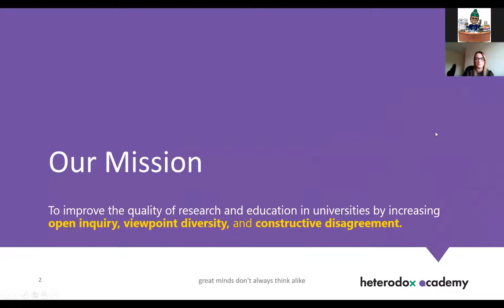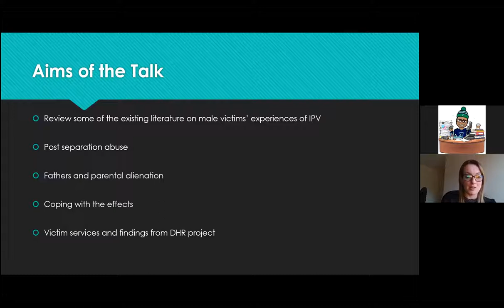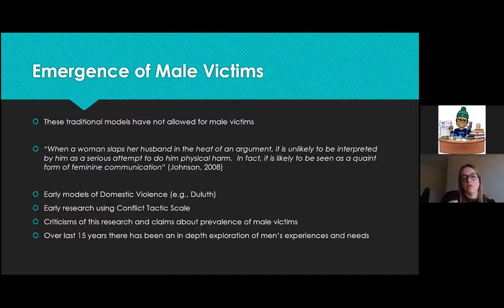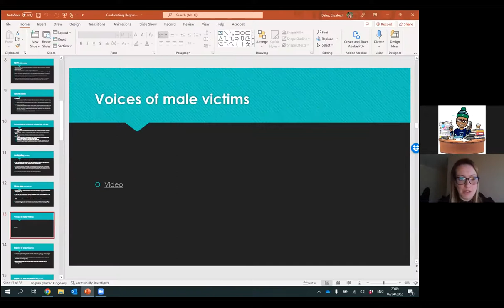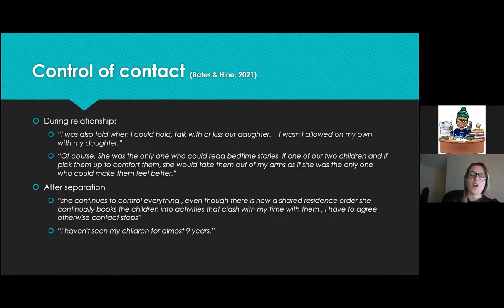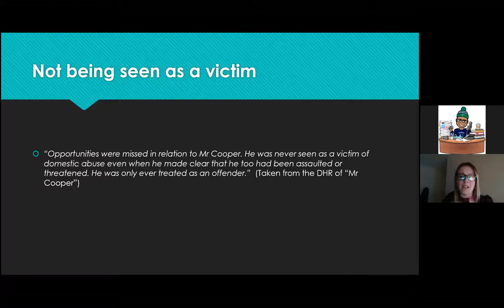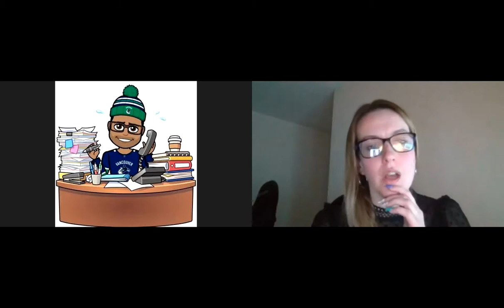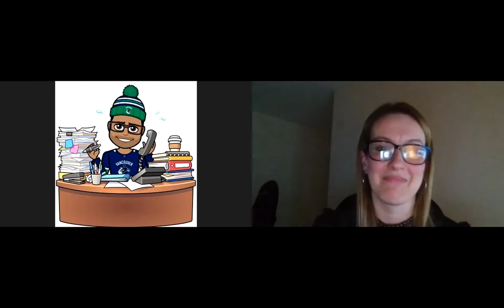Understanding the Experiences of Male Victims of Domestic Violence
This is the fourth talk of the Confronting Hegemonic Ideas Speakers Series (brought to you by Dr. Bedi’s RTS Counselling/Psychotherapy Research Lab in partnership with UBC’s Counselling Psychology Program Area and the Heterodox Academy). The speaker is Dr Elizabeth A. Bates,  Principal Lecturer in Psychology and Psychological Therapies at the University of Cumbria. The talk is titled, "Understanding the Experiences of Male Victims of Domestic Violence: Implications for Theory and Practice."

Understanding the Experiences of Male Victims of Domestic Violence: Implications for Theory and Practice

The aim of this talk is to discuss the current research that exists on men’s experience of domestic violence and abuse. This will involve considering their experiences of physical violence and injury, emotional and psychological abuse, the ways in which this abuse can continue and change post separation, and the ways men cope with and recover from these experiences. This talk will also include a discussion of the implications for research and practice including the challenges these experience present to current policy and narratives around the gendered models of domestic violence.